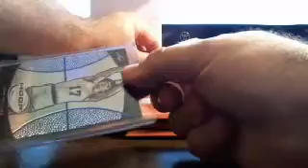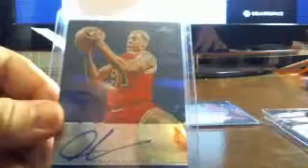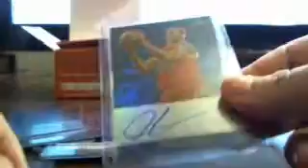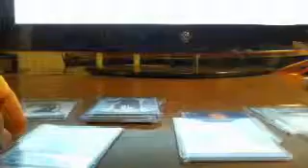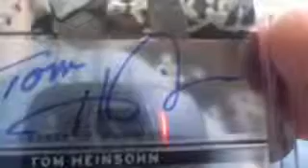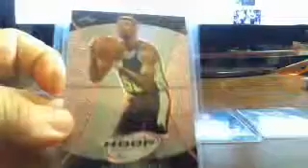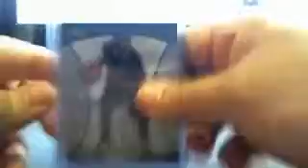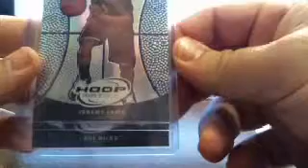2013 Leaf Metal Basketball 1-Box Random Draft 5/21/13